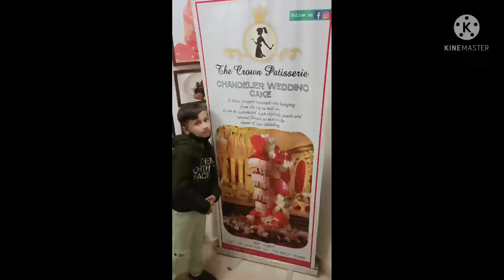Enjoy Akshat Birthday to Chandigarh🎂🎂🎉🎉